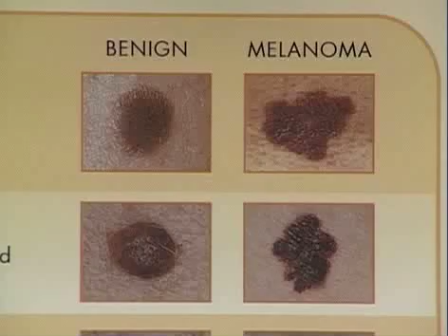Melanoma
A dangerous skin cancer that if not treated early can be deadly.